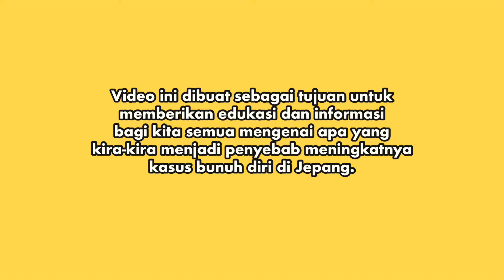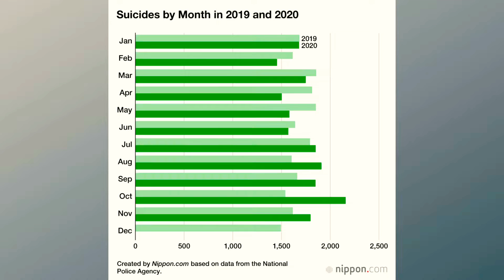SEBAB NAIKNYA TINGKAT B*N*H DIRI DI JEPANG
Minnasan konnichiwa!
Kali ini aku membahas sebab mengapa semakin meningkatnya tingkat bunuh diri di Jepang, di masa pandemi. Hal ini berdasarkan pengalamanku selama di Jepang dan juga jawaban dari teman2 di Jepang. Semoga bisa menambah informasi kita bersama. Selamat menonton!